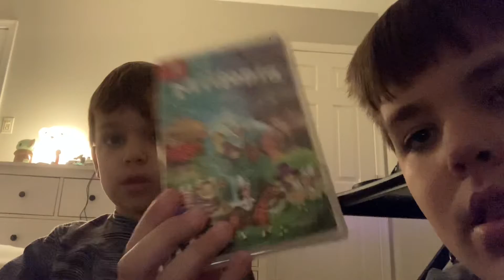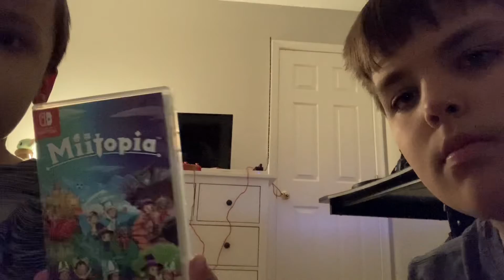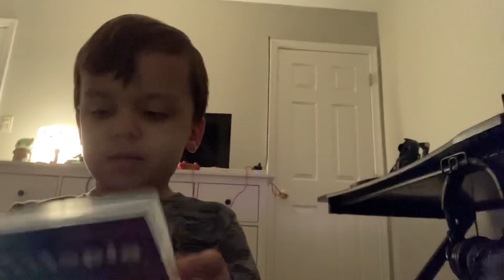Oliver opening miitopia for the Nintendo switch